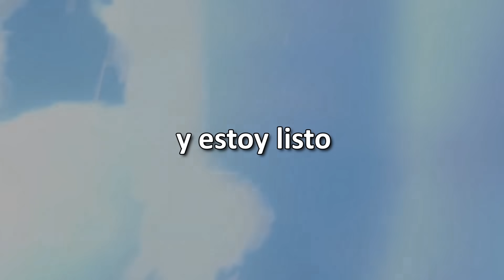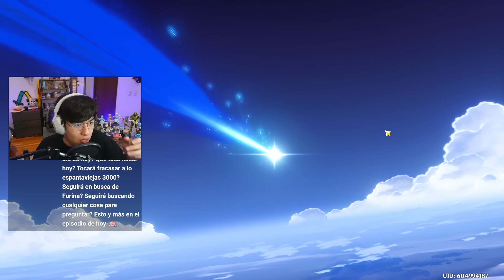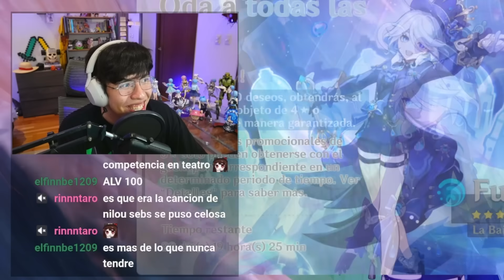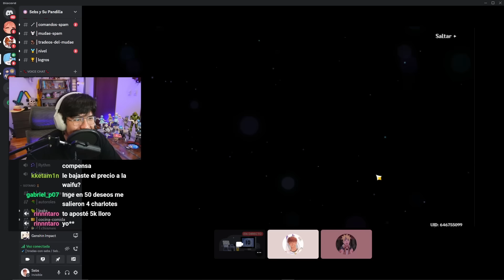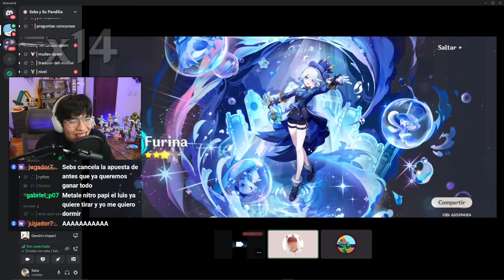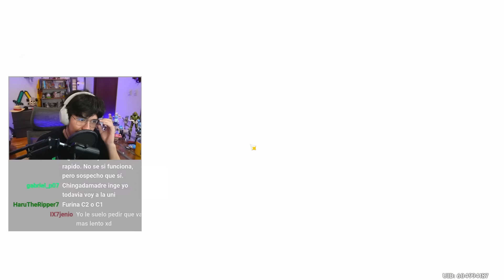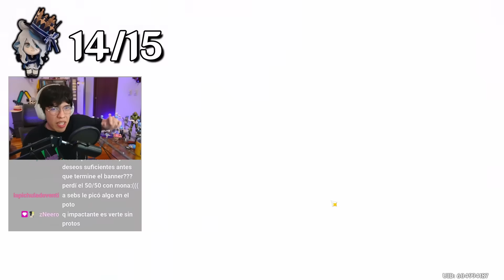Ahorré 50,000 Protogemas para Furina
Hola! Hoy les traigo uno de los videos que mas queria sacar, fue algo demasiado divertido y queria hacerle justicia aditandoló lo mejor que pude, es de mis videos favoritos y espero les guste :D